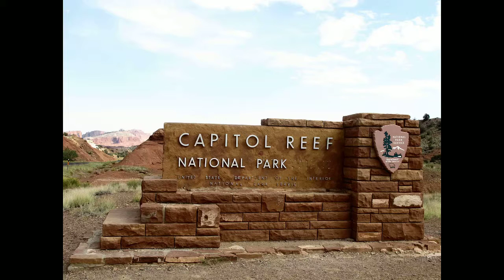Capitol Reef National Park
a short slide / video show of Capitol Reef, September 2012.